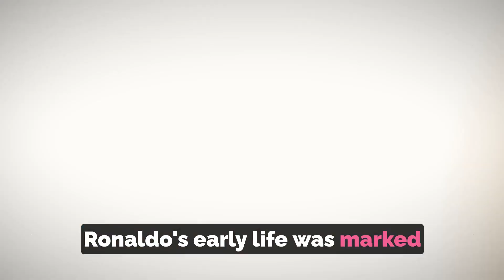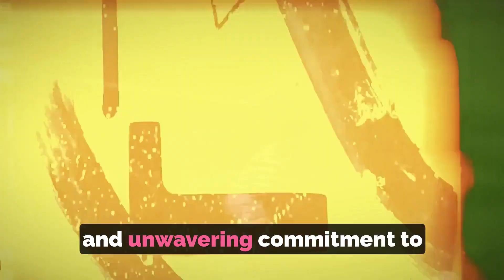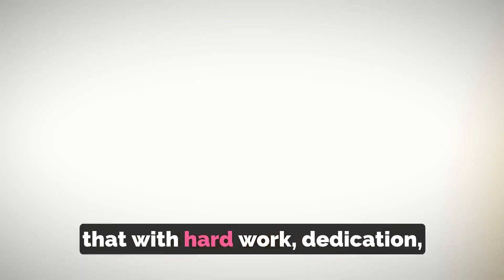Cristiano Ronaldo is a fitness icon!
Here's a quick story about Ronaldo's dedication to his craft and to fitness. Be inspired!